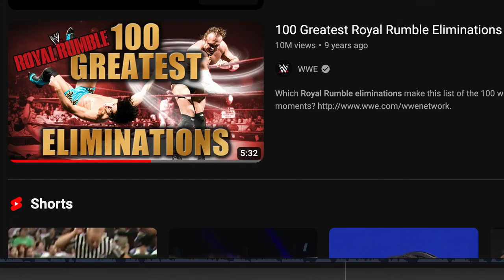Paul London's Royal Rumble Elimination